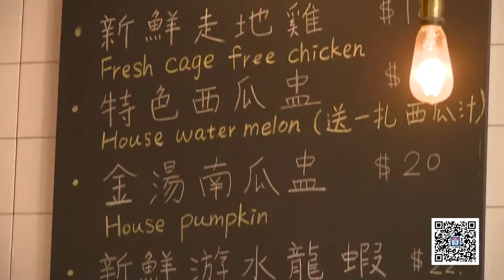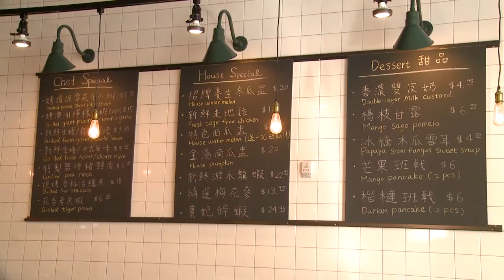Asian Kitchen - Niu Pot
Yes, you heard correctly: Asian Kitchen is recommending hot pot again! But, this restaurant won't be yit hei (unhealthy).

I know what you’re thinking: ARE YOU KIDDING ME? But get ready! Traditionally, when ordering hot pot, spicy is best. But how is it that spicy food doesn't cause yit hei? this hot pot is delicious as well as healthy.

We are introducing you Niu Pot, which is known for its winter melon pot and USDA PRIME beef. Also, you could enjoy the hot pot and bbq at the same time.